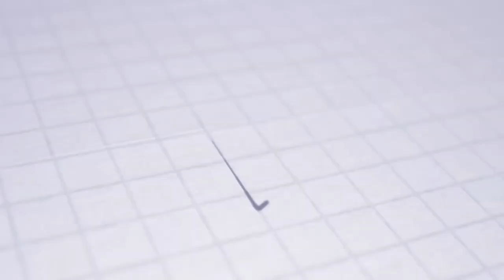ASTV PREVIEW | AS Trenčín - FC ViOn Zlaté Moravce